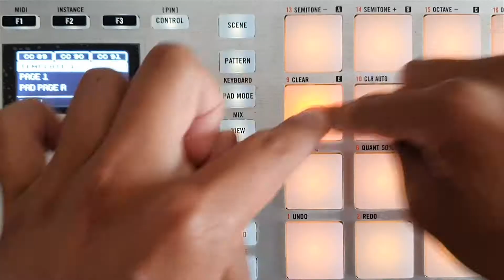Khalid - Talk (Jeff Nang TalkBox Cover)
Another Remake i did of the hit song Talk by Khalid and disclosure.

Equipment:
DAW - Logic Pro X
Keyboards - Micro Korg XL
Talkbox - MXR Talkbox
Maschine Mikro
Focusrite Scarlet2i2 Mk3
AKGS414B Microphone for recording

Produced and performed by myself every Tuesday